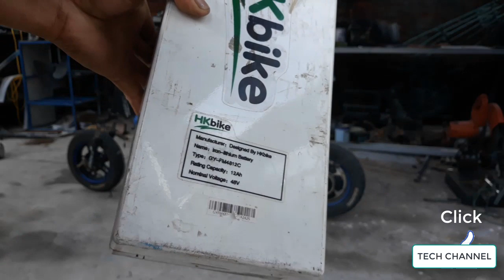Homemade electric motorbikes - Part 2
Today, I will guide you to make your own electric motorbike